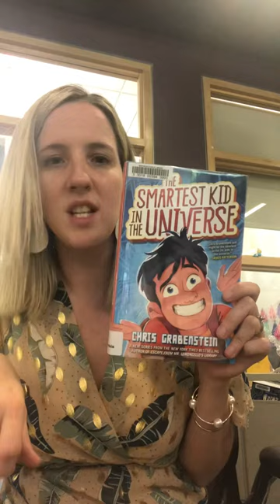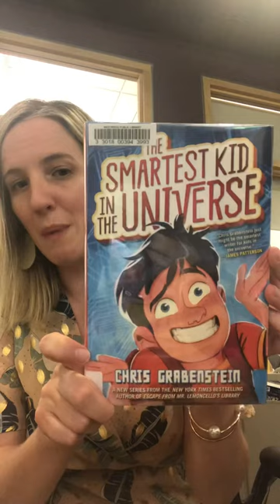The Smartest Kid in the Universe by Chris Grabenstein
Miss Lizzy Booktalks this laugh out loud book pick from the 2nd and 3rd grade summer reading booklist for 2021.